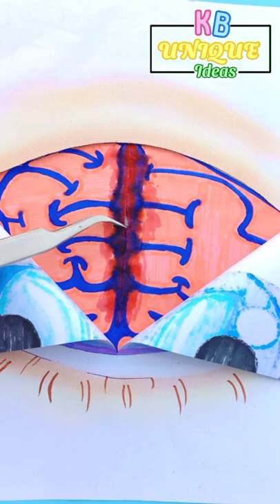Hidden message for you all 😉